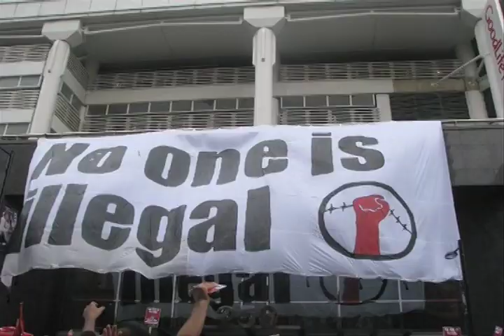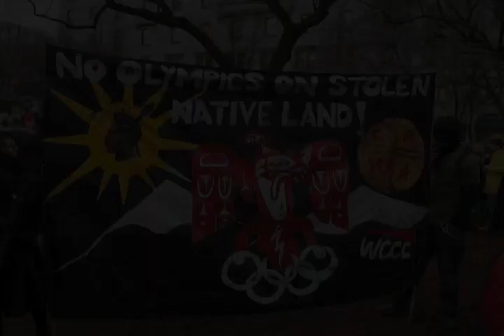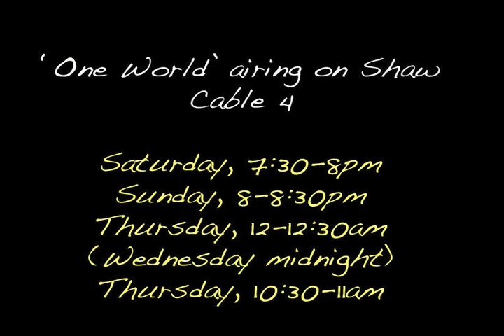Naomi Klein and Harsha Walia on Social Activism in Canada in 2010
Naomi Klein and Harsha Walia, speak about the culture of social activism in the light of the Olympics and the G20 Summit.  Filmed at the 2010 Under the Volcano Festival.

Under the Volcano Crew (VCommunity TV)

Producer - David Maidman, Paula Cole
Director - Tom Weston
Switcher - Dustin Wentwell, Nathan Berridge
Technical Adviser - David Groome (Shaw)
Director of Photography - Allen Ping Fong
Camera Operators - Nathan Berridge, Milad Sohi, Kyle Seissons, Dustin Wentwell, Allen Ping Fong, David Maidman, Ty Snaden

Videographers: Mahmoud Farah, Alejandro Zuluaga

Interviewers - Jay Peachy, Paula Cole, David Maidman

Production Manager - Kerry Hall

Production Secretary - Valerie Vanderstappen

Production Assistants - Julia Aleynikova,  Katana Barnett

Drivers - Rick Maidman, Paula Cole
Shaw Training: George Marquand, Jesse, Patrick

Music Courtesy: Watasun
photos: No One is Illegal, Chris Jesse, Rich Boufford, Elizabeth Rosenau

Vcommunity.tv broadcasting on Shaw cable 4 Vancouver
soundtherapyradio.com on CJSF 90.1 FM Burnaby